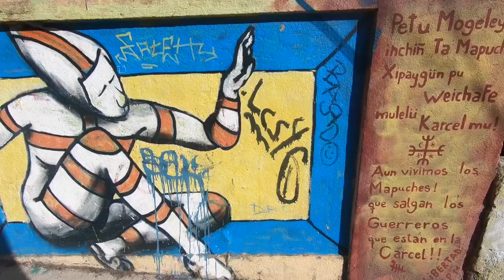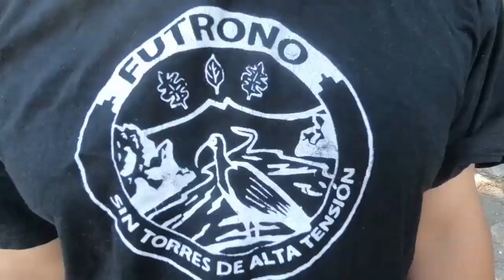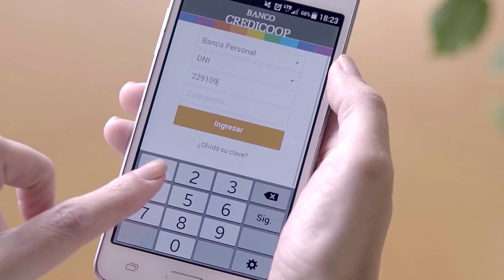Argentina_crecen las protestas contra el hambre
Programa de Resumen Latinoamericano tv donde se aborda la situación argentina por falta de alimentos, las protestas en Bolivia, la caida en el  precipicio de Bolsonaro y apuntes para revertir la crisis en Argentina.